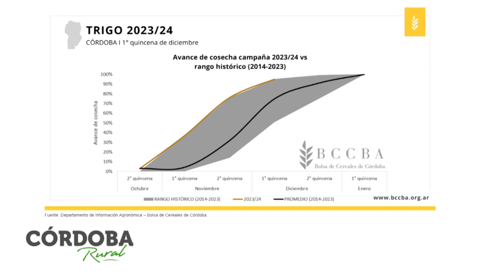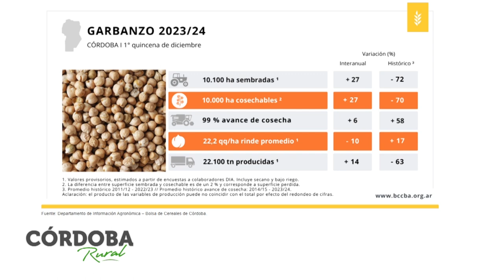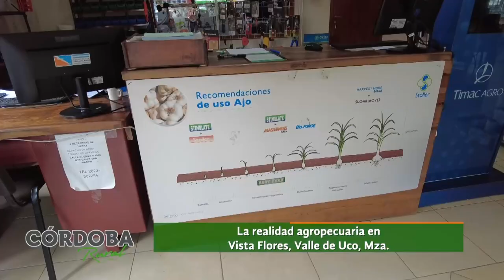CORDOBA RURAL 27-12-23